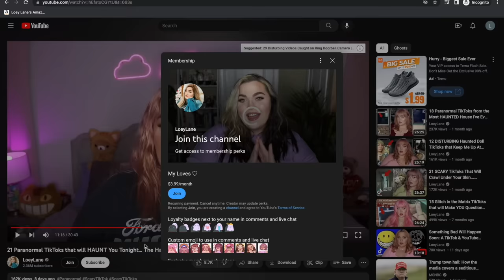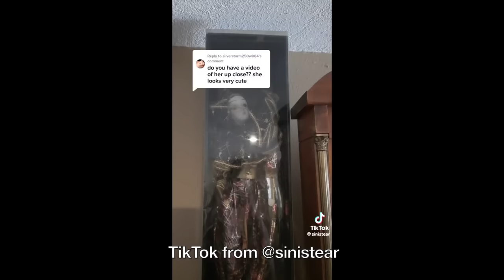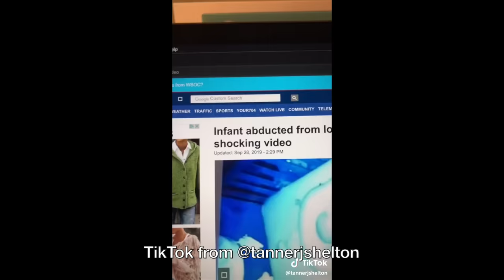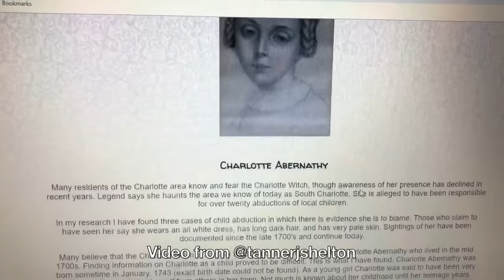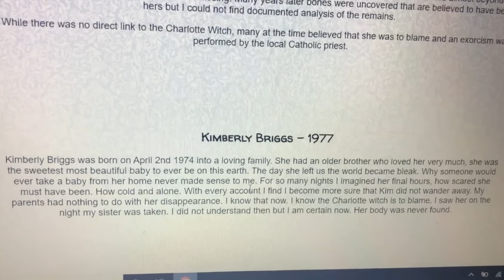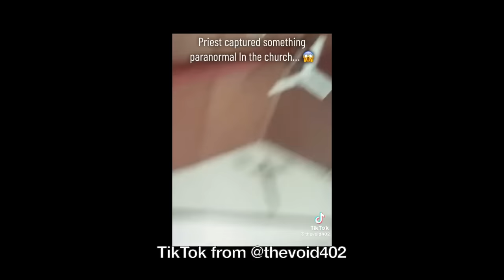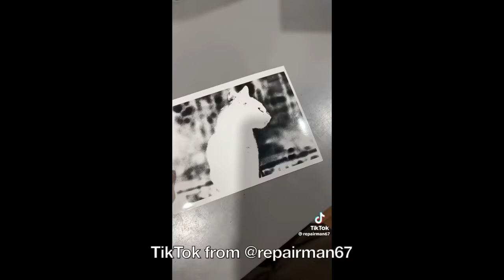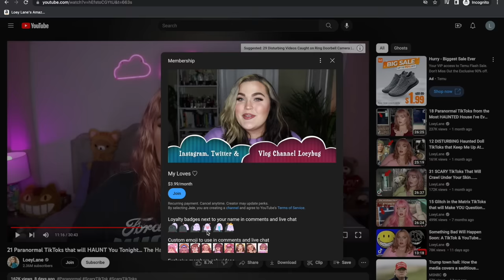50 SCARY Paranormal TikToks that Keep Me Up at Night... The Haunted Side of TikTok | June 2023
Hey my loves. Omg... I've been away for awhile working on this video. 50 absolutely terrifying paranormal TikToks that are SURE to keep you up tonight. You guys know I love the haunted side of TikTok more than literally anything, ever. So the idea of doing a HUGE mega scary TikTok compilation for you all was something I got beyond excited about. So... I hope you really love this one. If you stay until the end, we're besties now.

TikTok accounts mentioned:
metaphysicalshow
sinistear
creaturebeech
smoltog
jayrobiv
littleandlarge13
darkmooseman
caitlyn5kids
unknownrailfan1373
fowl_mitten_outdoors
tannerjshelton
josefhaas3
martina._minah
helloitsrhii
p_g_stories_official
thevoid402
realhorrortok
repairman67
julie_lunar
nightmarefuel_
blaireheart
bigjon_wde
thatdruidguyV2
melaniesturgill0
the_twilight_emporium
morg____
cactustate
the_bonehead
momma.chaos
carissa.did.it
umsamiguess